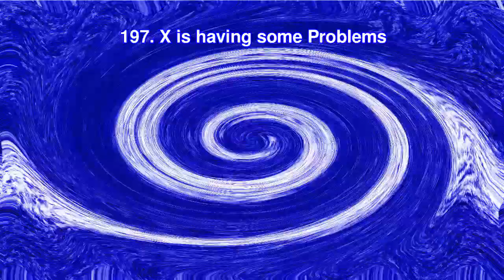DDOR Novi Sad Logo Render Pack V2 Rounds 191 to 200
this is just a basic thing. overused aswell- but whatever.

I will go on my way.

Warning: I will repeat the rounds in the next round.